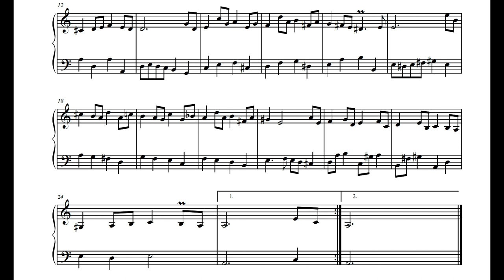Bach: Lute Suite No.1 BWV 996: Bourree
Franziska Huhn, harp